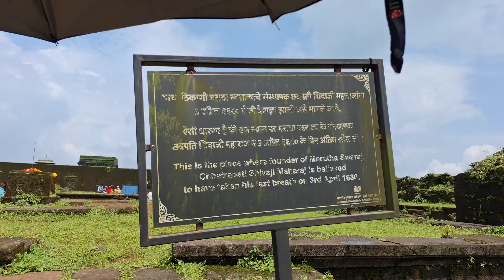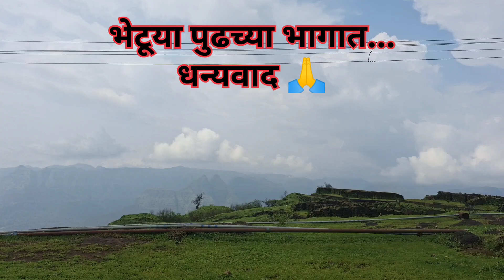रायगड किल्ला||भाग -२🚩शिवरायांचं राजाभिषेक याचं रायगडावर झाले होतेकोकणदर्शन traval@sakilove8882